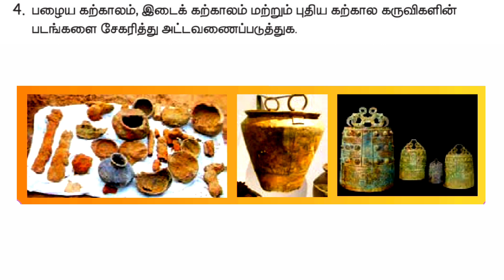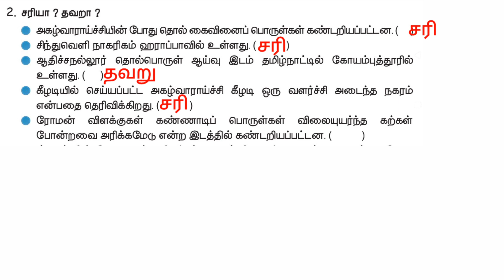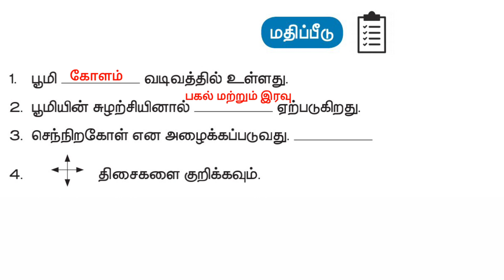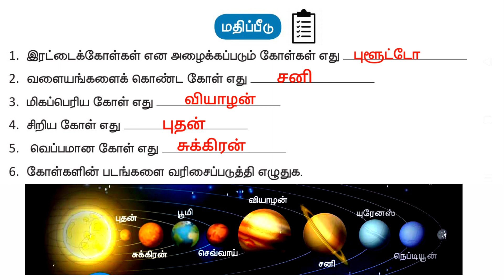6ஆம் வகுப்பு சமூக அறிவியல் 6th Standard Social Science Refresher Course Module Answer Key Tamil Medi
6ஆம் வகுப்பு சமூக அறிவியல் 6th Standard Social Science Refresher Course Module Answer Key Tamil Medium